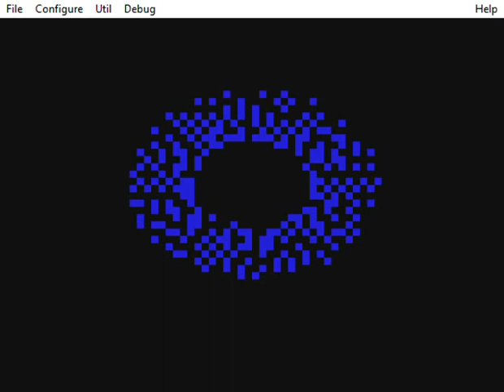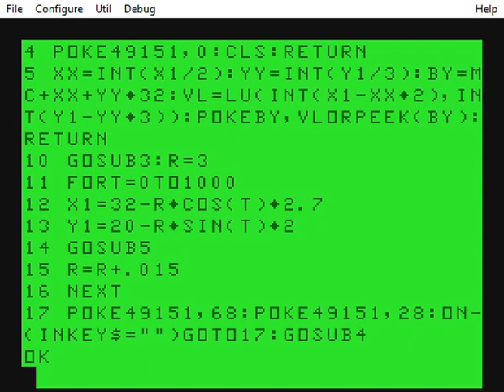Graphic Demo Pattern 2 (from ZX-81)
Port of a type-in program from the Sinclair ZX81. The MC-10 and ZX81 share a 64X48 graphics resolution, which makes things a littler easier for porting. The MC-10 lacks a PLOT command, but can still do such graphics in Basic with a few tricks. It's still faster than the venerable ZX81, but the ZX came first and blazed the trail!